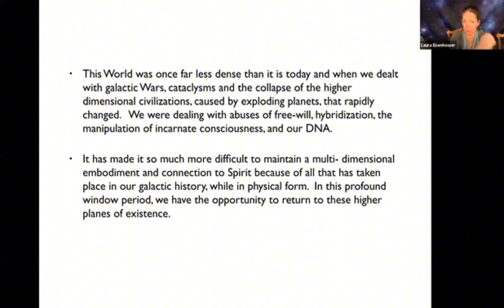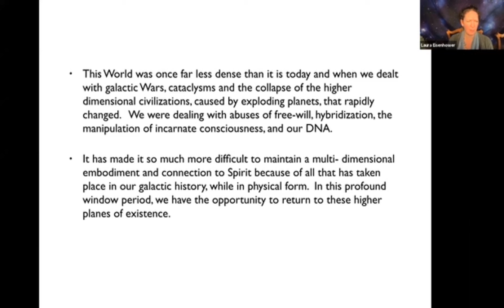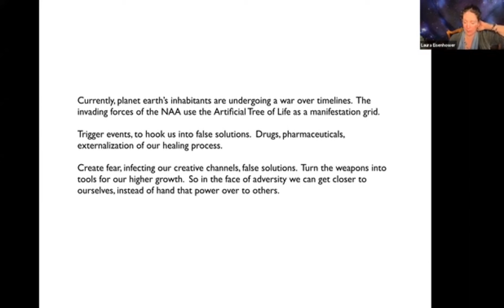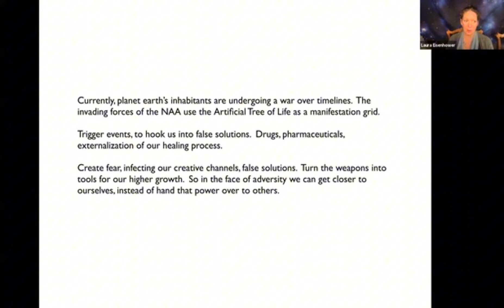Laura Eisenhower: Time Line Wars & What The World Should Be Like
Laura Eisenhower speaks on the various wars that took place within the cosmos that took away from Earth what it was originally meant to be and the journey we are on to restore the time line